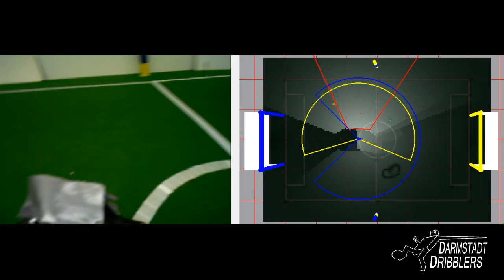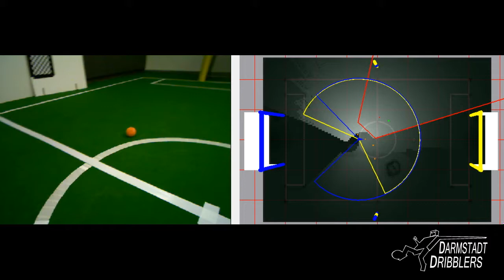Active Gaze Control for Soccer Playing Humanoid Robots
This video shows onboard obstacle mapping and active gaze performed onboard a autonomous humanoid robot. Based on visual information, a dynamic map of the environment is learned, which is used for actively controlling the gaze direction.

The system is described in the publication "Grid-Based Occupancy Mapping and Automatic Gaze Control for Soccer Playing Humanoid Robots" available here: